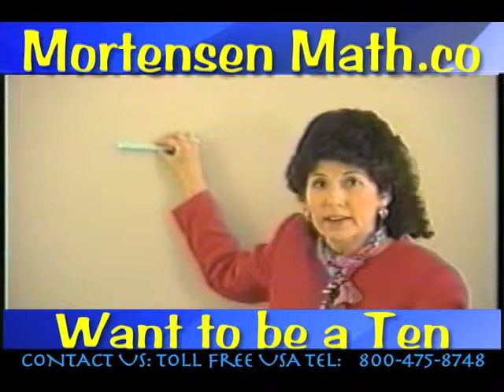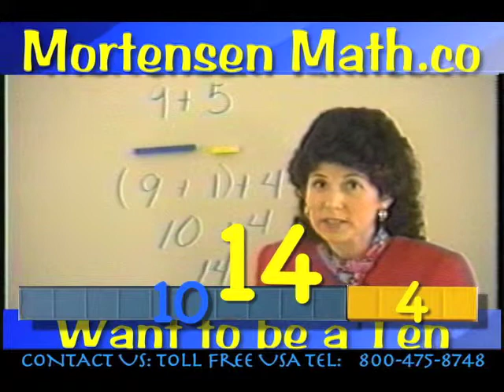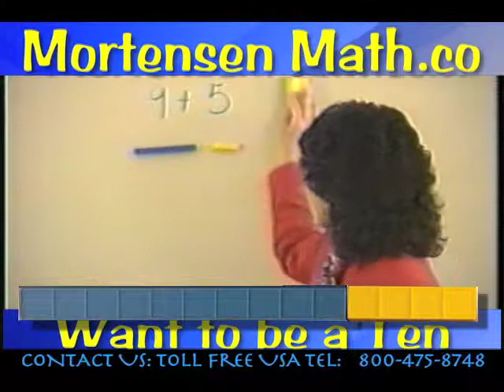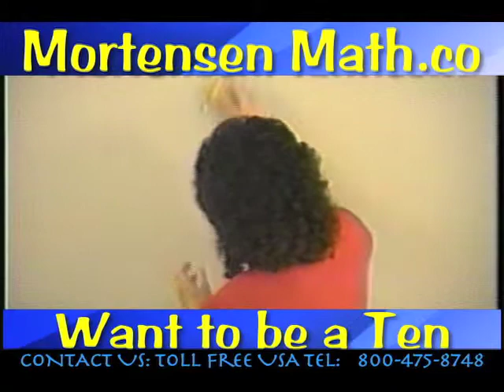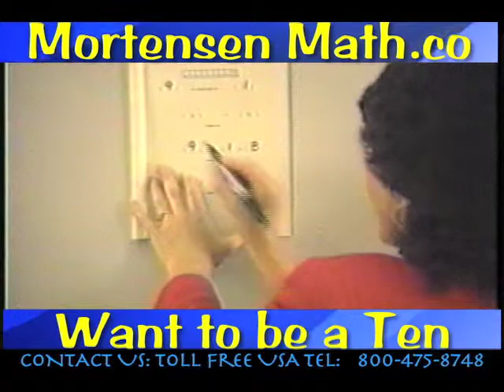Get started, Adding to 10 #9, Mortensen Math, Kids Montessori K-12 Home-schooling Teachers video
Get started, Adding to 10 #9, Learning, teaching, Factoring manipulative Blocks, with Smiley Face Books using Japanese Numerals, Mortensen Math Japan, Algebra, Factoring Expressions, with Jerry Mortensen, Mortensen Math manipulative blocks, Kids Montessori K-12 Homeschooling Pre-school Charter Schools Kindergarten mathematics tutorial video.\